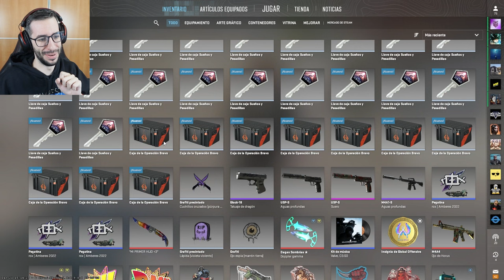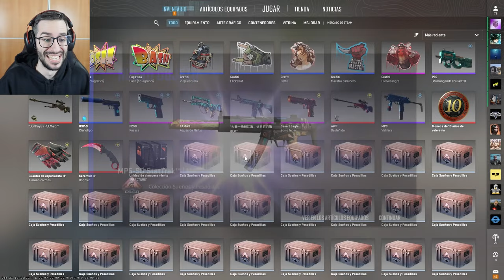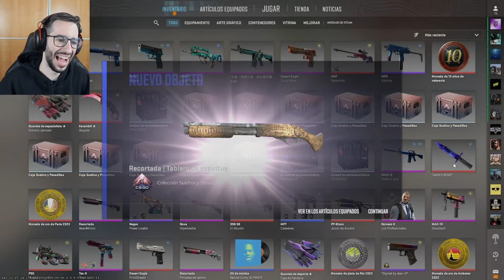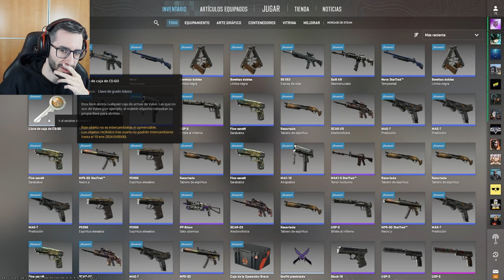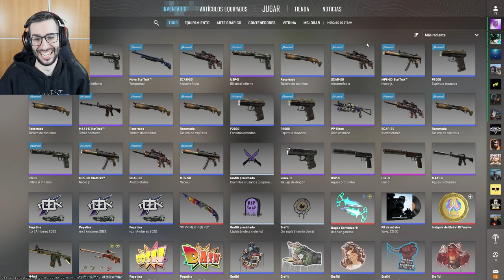¡ESTA CAJA DE $1 ESTÁ DE MODA! | PRIMERA APERTURA DEL AÑO